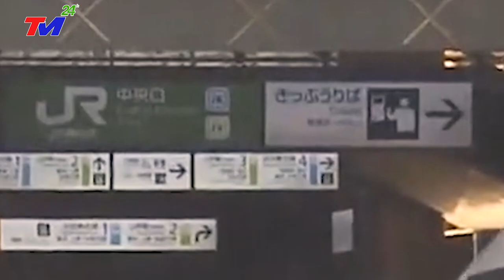⛔KHẨN ! ~ SIÊU BÃO KHỦNG 275KM/H càn quét NH`ẬT BẢN, LỐC XOÁY SÓNG THẦN VUÌ LẤP CĂN CỨ KHÔNG~QUÂN MỸ